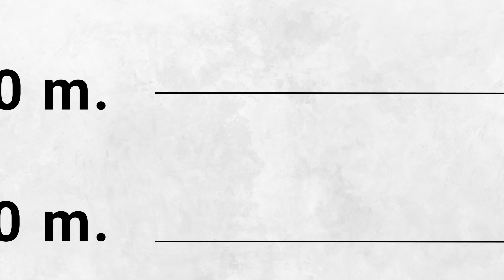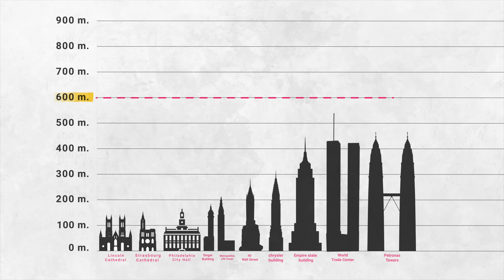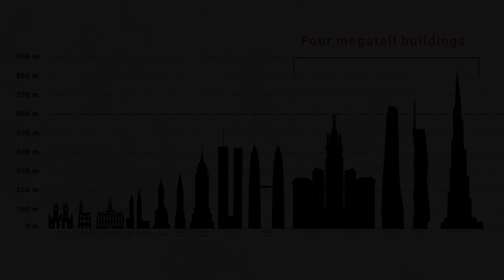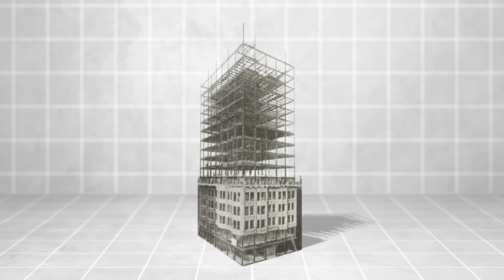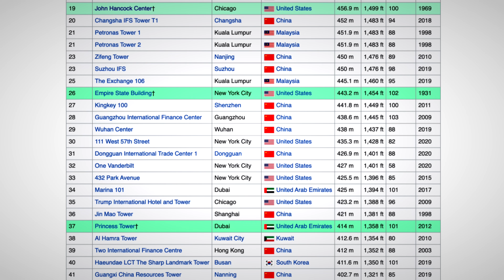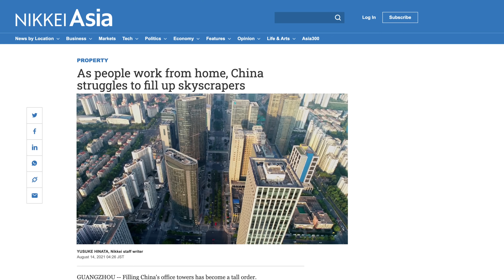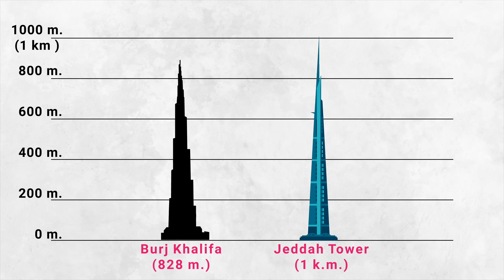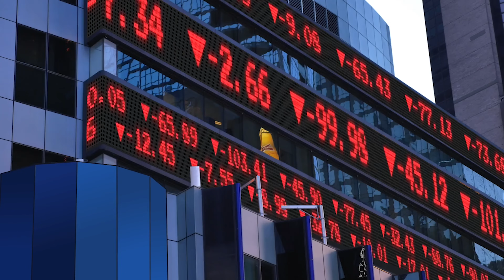The End of Mega-Tall Skyscrapers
The Burj Khalifa is currently the tallest skyscraper in the world! But what happened to all the other world record-breaking skyscrapers? In this video, we go over the future of megatall skyscrapers!

0:00 Megatall Skyscrapers
0:42 History of the World's Tallest Skyscrapers
2:46 Why do we Build such Tall Buildings?
3:47 Burj Khalifa - The World's Tallest Skyscraper
5:08 How Mega-Tall Skyscrapers are Build
7:21 China's Goal to Build the Next Tallest Skyscraper
8:53 China Bans Mega-Tall Skyscrapers
10:32 Future Mega-Tall Skyscrapers